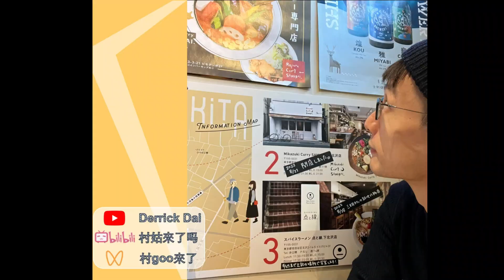東京VLOG EP2：用腳丈量東京 | 東京半日漫步 | 下北澤 | 二手古著VINTAGE | 開箱來自北海道的湯咖喱Rojiura Curry Samurai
東京是一個很適合徒步的城市，邊走邊看，欣賞她。在EP2中我來到了下北澤，因為是普通工作日所以人不多。天氣很好，穿梭在小巷之中特別舒服。

下北澤這一區的巷弄中有很多古著vintage店，平時喜歡買古著，二手的朋友們可以來逛一逛。據說這裡也是時下東京年輕人週末很喜歡逛得地方，如果是週末過來應該會有很多人。

這次來下北澤的另一個目的就是來吃心心念念的湯咖喱Rojiura Curry SAMURAI。這家主打食材來自北海道的湯咖喱最出名的要輸綜合蔬菜湯咖喱，每一種蔬菜都非常新鮮。經過煎烤之後配上湯咖喱吃，別有一番風味。